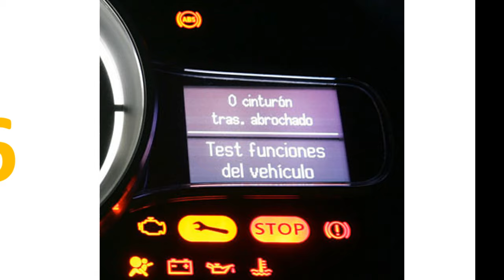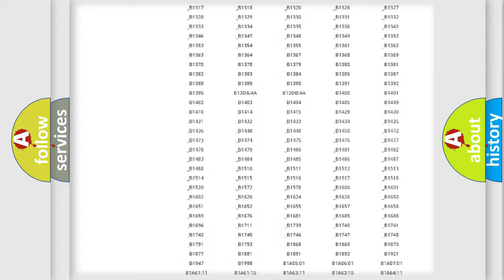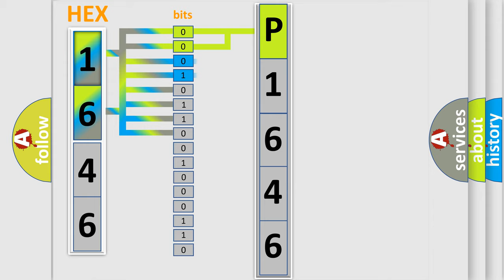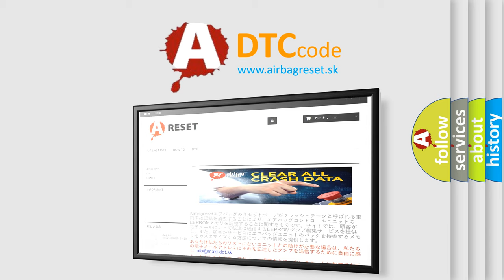DTC Ford P1646 Short Explanation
Contents:
0:21 Basic DTC analysis according to OBD2 protocol standard.
1:48 Insight into programming
2:58 A diagnostically understandable description of the Diagnostic Trouble Code
3:05 Basic error definition

Make:
Ford
Code:
P1646
Definition:
ECU Malfunction
Description:
ECU internal malfunction (Peripheral circuit malfunction)
Cause:
 Power steering ECU